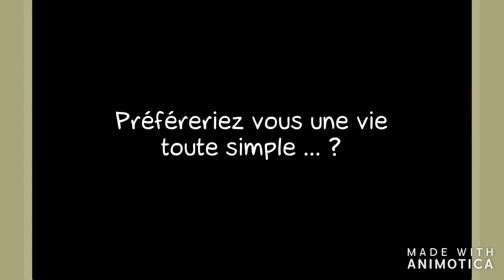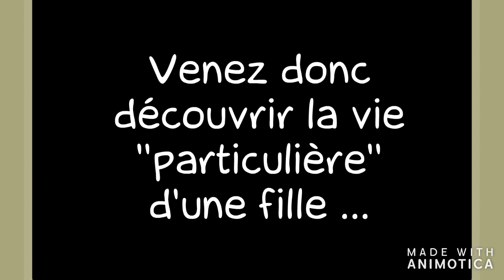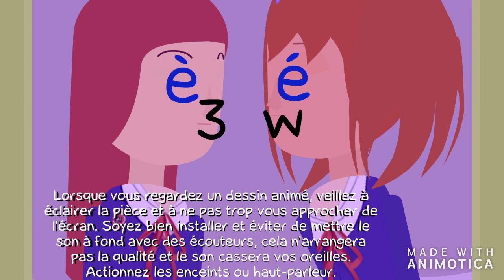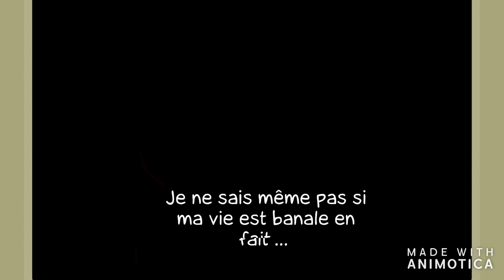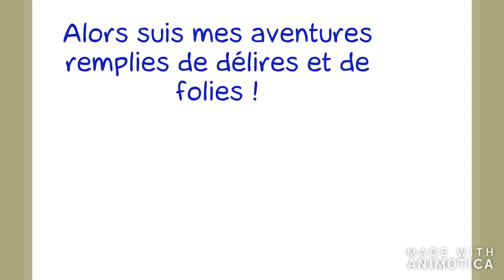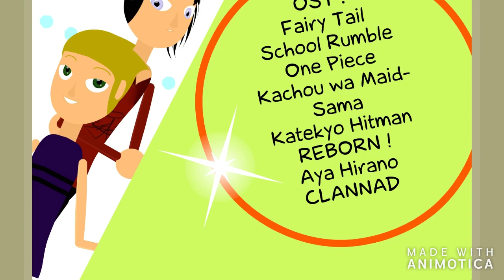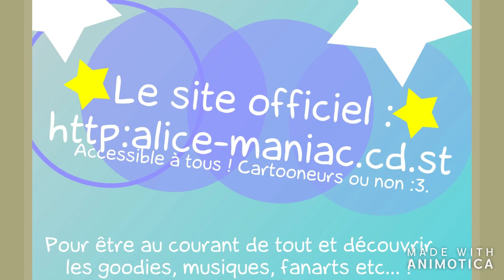Alice MANIAC 1 Un monde unique !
~ - Alice MANIAC 1 : Un monde unique ! - ~ by Milkamie publié le 25/02/2012.

''Je ne veux pas vivre une vie banale ...'' Et Alice le confirme ! Venez decouvrir ses histoires et ses amis plus fous les uns que les autres !